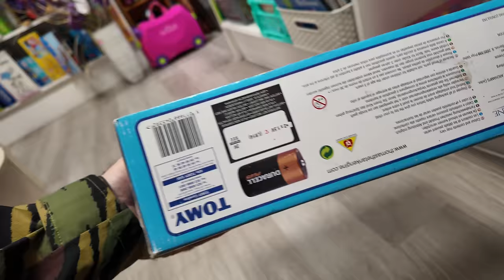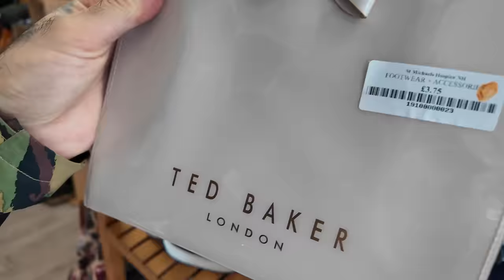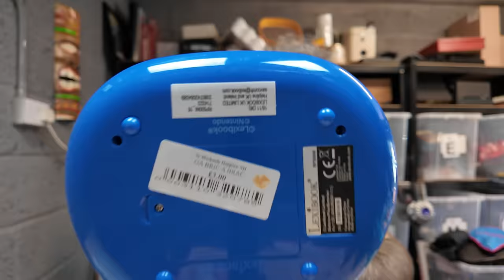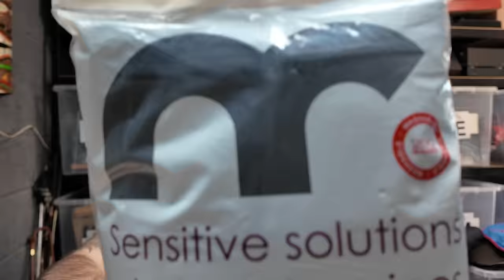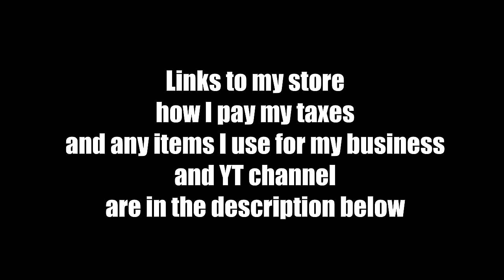I Always Find Something To Resell In Charity Shops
Selling Platforms:

4" x 6" Label Roll x 1 - 500 labels

12x Parcel Tape with Low Noise - 48mm x 60m

500mmx100m - Premium Quality Bubble Wrap Roll

20 x 12x9x6" - Brown Single Box Wall

4" x 6" Label Roll x 1 - 500 labels

16” x 16” Light Box

125 Mixed Grey Plastic Mailing Bags

5ft Selfie Stick Tripod

256GB Micro SD Card 4K Camera Pro